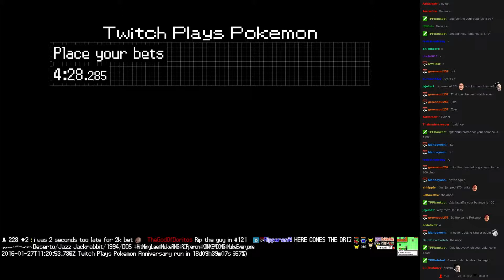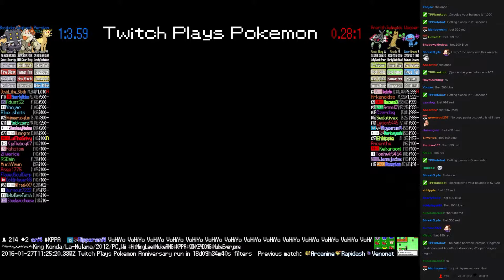Twitch Plays Pokémon Battle Revolution - Match #36414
Match #36414 [Blue: Persian, Regirock, Bastiodon] vs [Red: Anorith, Sudowoodo, Wooper]